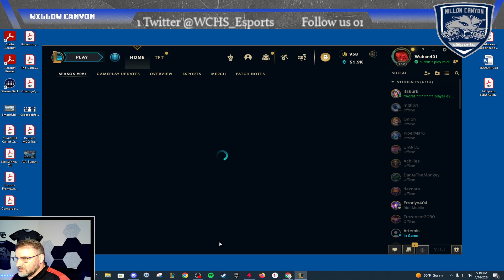League of Legends Spring 2024 AIA Week 1 Preseason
League of Willow (Willow Canyon HS) vs Centennial